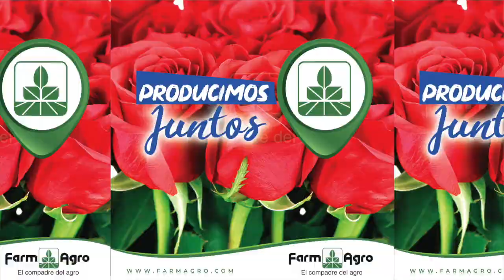🇪🇨 PRODUCIMOS JUNTOS ECUADOR 🇪🇨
🇪🇨 PRODUCIMOS JUNTOS ECUADOR 🇪🇨 De acuerdo a cifras publicadas por Expoflores , en el año 2019 se registró una importante cifra de flores exportadas a países como EEUU🇺🇸 , Rusia 🇷🇺 , países de la Unión Europea 🇪🇺, entre otros.
🇪🇨Farmagro y su eficaz portafolio de productos , entre ellos KANEMITE , un potente acaricida/insecticida que prolonga el cuidado y preservación de las flores ecuatorianas.